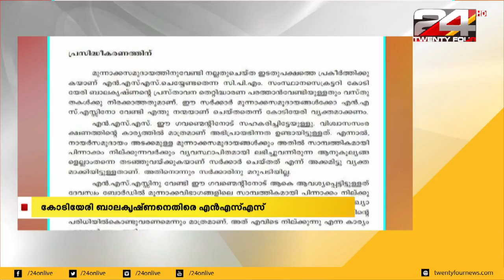കോടിയേരി ബാലകൃഷ്ണനെതിരെ എൻഎസ്എസ്